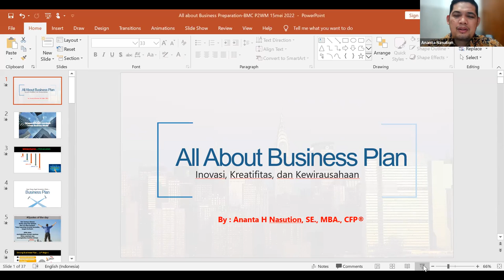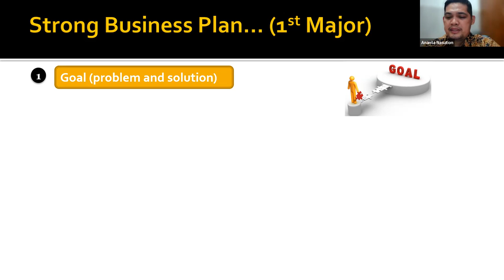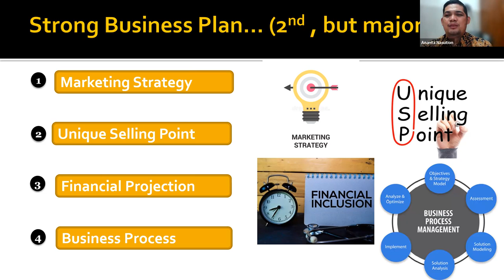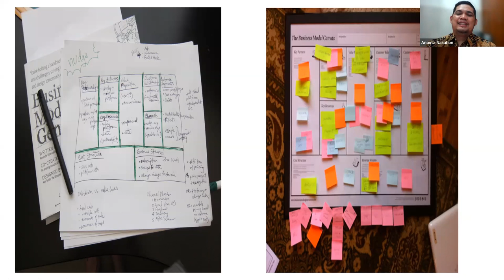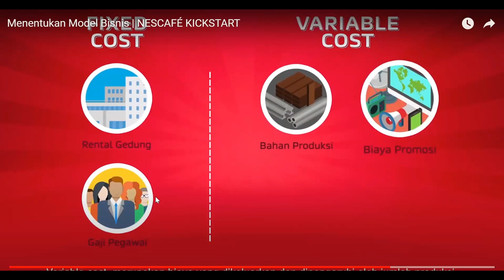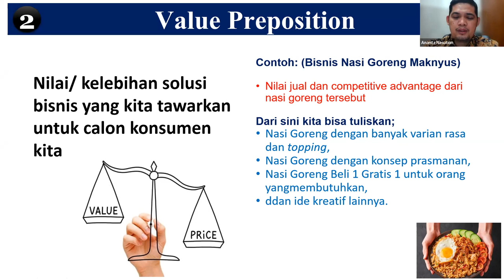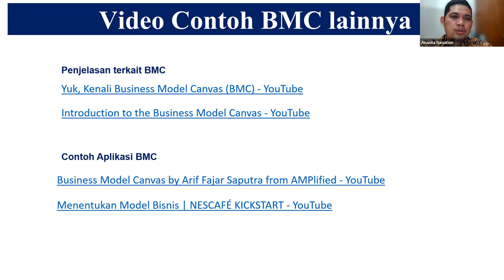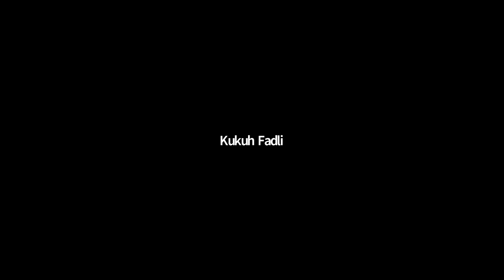Menyiapkan Business Model Canvas